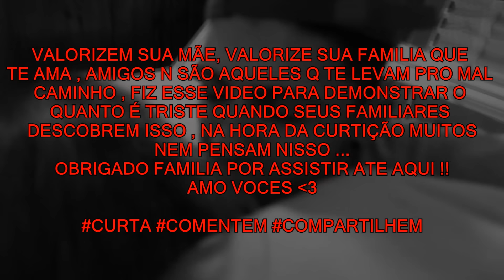TROLLEI MINHA MÃE VENDENDO DROGAS E OLHA NO QUE DEU... (MELHOR TROLLAGEM)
TROLLEI MINHA MÃE VENDENDO DROGAS E OLHA NO QUE DEU... (MELHOR TROLLAGEM DE TODAS)

*nao aceitamos ligaçoes, whats apenas para enviar os videos para vcs mais rapido*